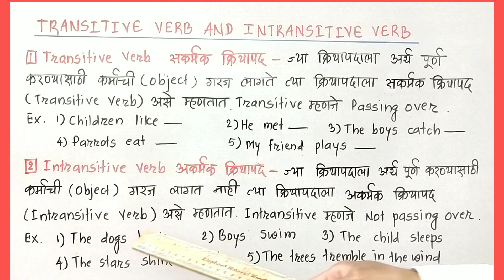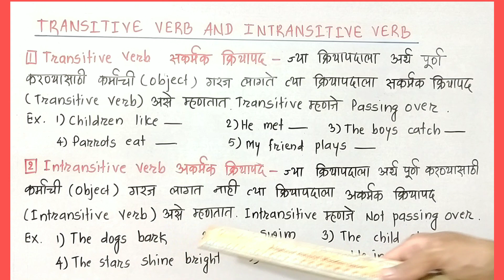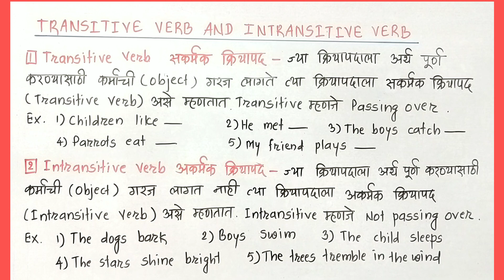Transitive Verbs and Intransitive Verbs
Hello Friends !

    I am your friend, Kiran Deshpande.
In this video you will get more information about - 'Transitive Verbs and Intransitive Verbs' in English and Marathi languages.

Topics covered

1) Transitive Verbs and Intransitive Verbs

Verb forms

इंग्रजी विषयाचा अभ्यास कसा करावा ?